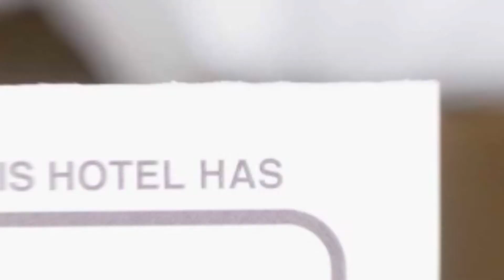Old Center Studio hotel review | Hotels in Brasov | Romanian Hotels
Old Center Studio hotel video review. Hotels in Brasov, european 3 stars hotels.